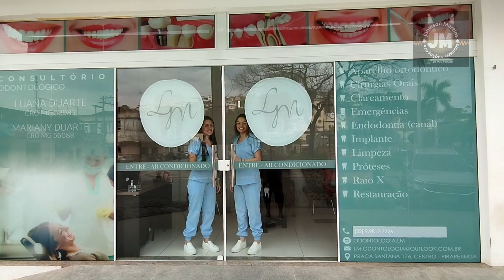LM CONSULTÓRIO ODONTOLÓGICO SANTANA 2023